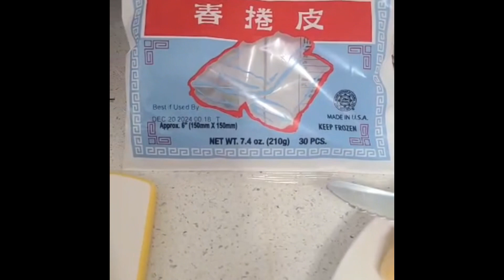_#usa#plantains FilipinoDessert _حلويات_فليبينيه#